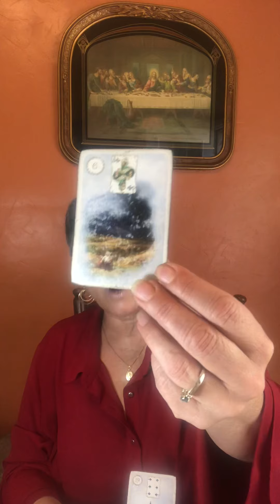Gemini June 1 to the 15th of 2020. Messy Love??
Policy

Delivery

1.Delivery is usually  with in 5 days. If readings are in high demand then 5-10 days; You will be notified if it will be past 5 days.

2. You have the choice of